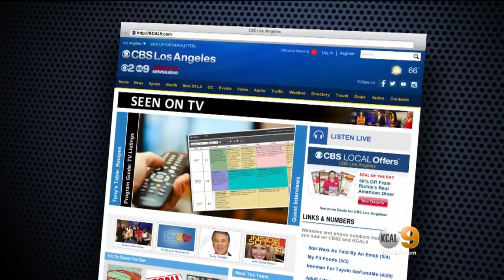Musical Tells The Story Of Motown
Jarren Muse, who plays Marvin Gaye, talked to Sandra Mitchell about the musical playing now at the Pantages.